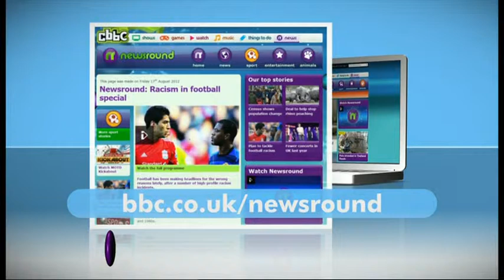Newsround 11th December 2012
Newsround on BBC One at 5pm (11th December 2012)

This was the first Newsround report about same-sex marriage in England an Wales